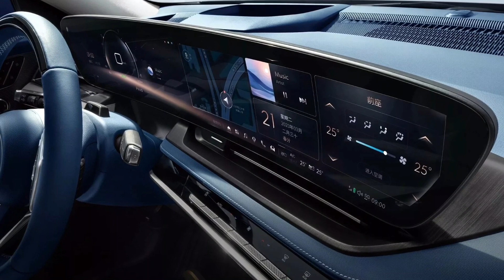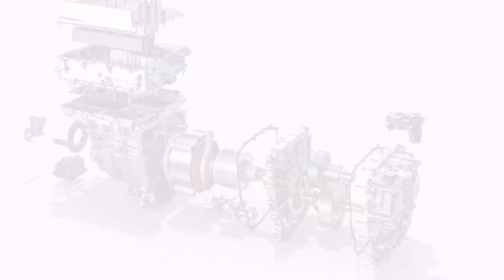2024 Buick Electra E5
Buick Electra E5: front or four-wheel drive and luxurious version of Avenir.

The SAIC-GM joint venture has fully declassified the Buick Electra E5 electric crossover for the Chinese market, sales have already begun.